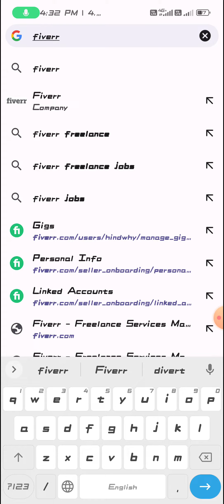photo editing karke paise kaise kamaye hindi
photo edit karke paisa kaise kamaye